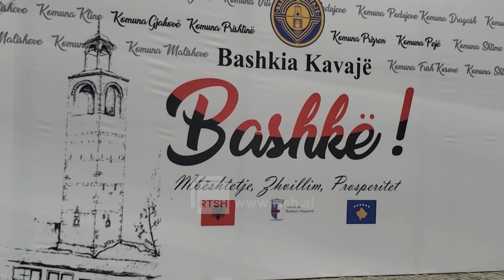20 kryetarë të komunave të Kosovës në Kavajë - Turizmi në fokusin e vizitës